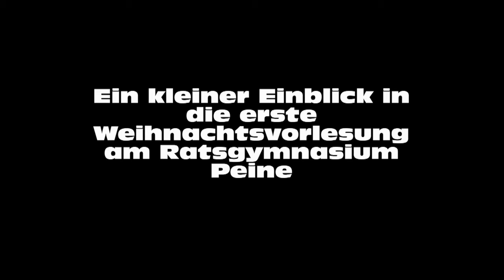Weihnachtsvorlesung Ratse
Ein kleiner Einblick in die erste Weihnachtsvorlesung am Ratsgymnasium Peine.
Leider ist die Ton - und Bildqualität an manchen Stellen nicht die beste.